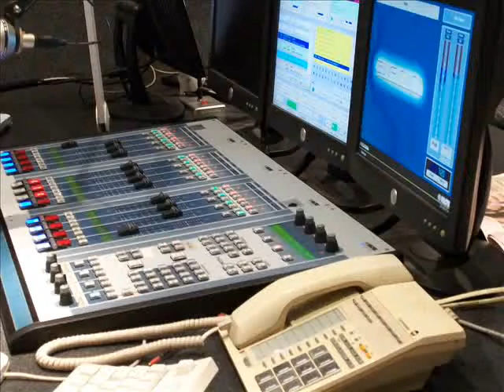Bobkatz Interview Part 2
Part 2  of an interview with The Bobkatz member Garry Koehler

The Bobkatz are Garry Koehler (singer/songwriter, guitar, bass) and Robert Mackay (backing vocals, guitars, banjo, mandolin) and have been playing music together for about eight years.

The last three years have seen them move from playing cover songs to concentrating on their original music  music that is distinctly Australian and covering country, folk and blues.

Their music and harmonies, on top of songs about real people and places, gives The Bobkatz their own unique sound.

Need a product for your website or your niche, where you get to keep 100% of the profit